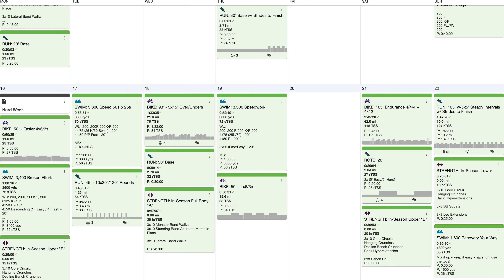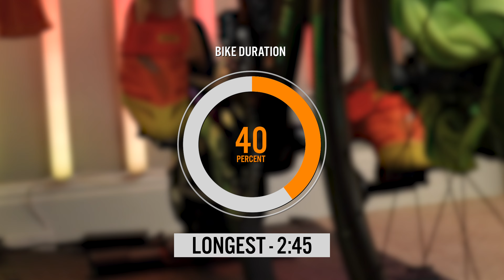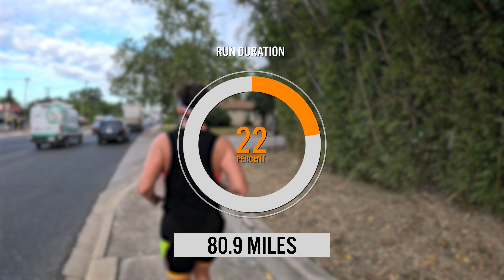Half Ironman Training: Diving Into the Data || Training Block #1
In this video, we break down the first five weeks of our final 12-week push toward the Ironman 70.3 World Championship in Taupō, New Zealand. After a month of strength training, we’ve transitioned back to triathlon-focused sessions, and we’re excited to share the progress we've made. From open water swims and long runs to strength training, we crunch the numbers and reflect on how we’re feeling as race day gets closer. Plus, we discuss our training structure and how we balance each discipline while staying injury-free.

Want to know more about how we’re preparing? We’ll take you through our swim, bike, and run stats—including how we’re adjusting our training to stay strong and consistent.